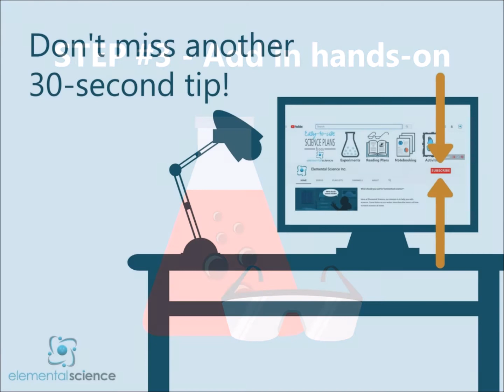3 Steps for using living books for science (elementary) in 30 seconds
Got 30 seconds? Learn your #1 goal for teaching science to elementary students and what steps you need to take to use living books for science with elementary students.

Got more than 30 seconds? Listen to more details on how this works